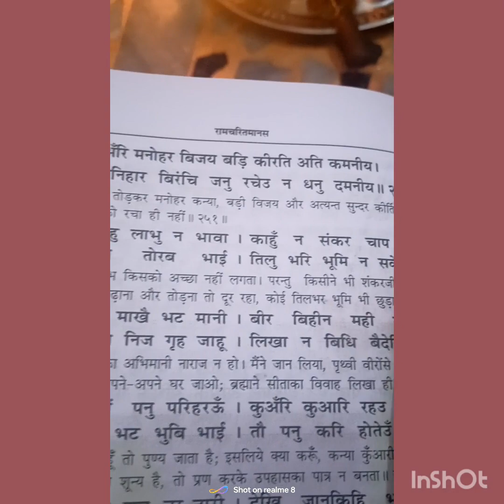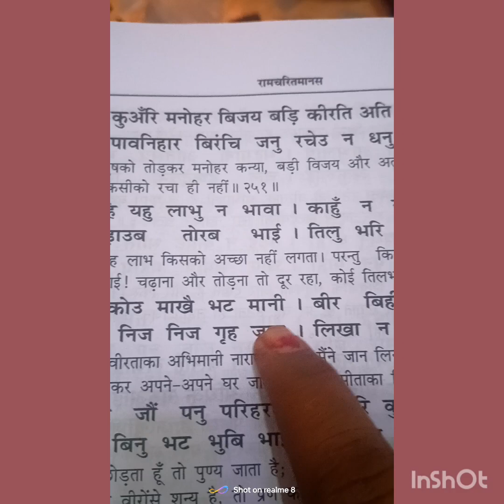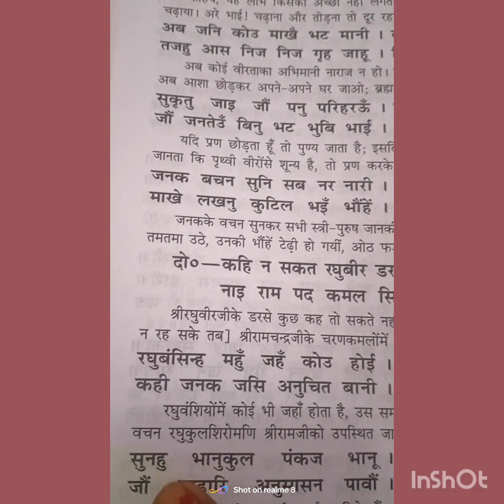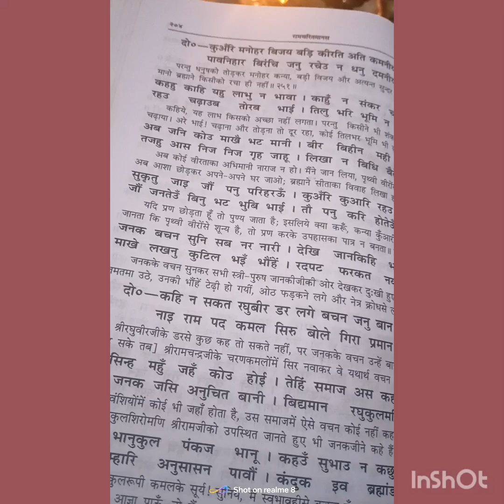ramayan# रामचरित मानस दोहे चौपाइयां जन कल्याण हेतु पौराणिक ग्रंथ जय सिया राम #🙏🏻🚩🚩🚩🚩